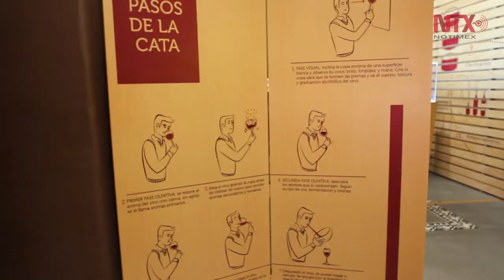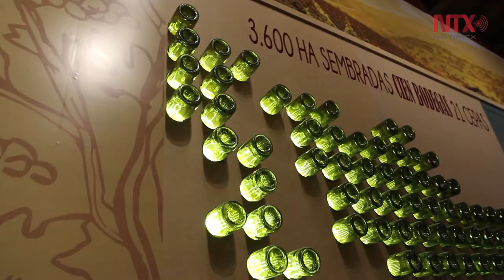Museo del vino en Dolores Hidalgo, un recorrido por la tradición del vino local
El Museo del Vino en el Pueblo Mágico de Dolores Hidalgo, ofrece al visitante un recorrido interactivo por la arraigada tradición local de la producción del vino